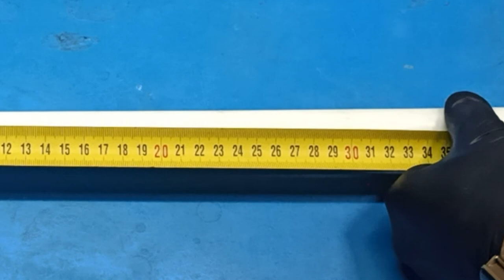DON'T DARE to throw away your laminate trimmings! You haven't seen that yet!